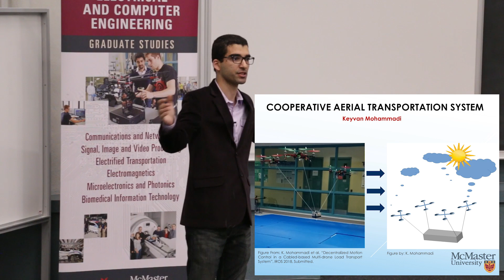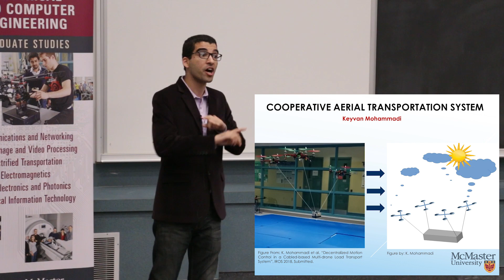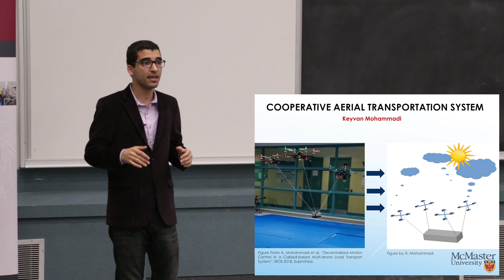McMaster ECE 2018 3MT® Keyvan Mohammadi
“Cooperative Aerial Transportation System”

Keyvan Mohammadi, McMaster University, Department of Electrical and Computer Engineering

Recorded at McMaster University, June 27, 2018

The First Ever McMaster ECE Three Minute Thesis (3MT®) Competition

Co-Organizers/Co-Chairs: John Bandler and Ian Bruce

Camera: Hani Dawood

Postproduction: Gregory Atkinson

Special thanks:

Gregory Atkinson, Beth Bandler, Monique Beech, Tim Davidson, Cheryl Gies, Erin Kiley, Nicola Muzzin, Michelle Ogrodnik, Daniel Tajik, John Vlachopoulos, Annika Yardy

Our Judges:
Jonathan Boulanger, Teng Guo, Tom Mackan, Nicola Muzzin, Sawayra Owais